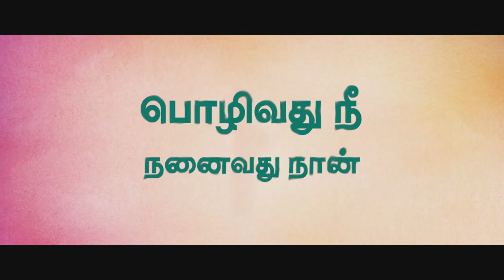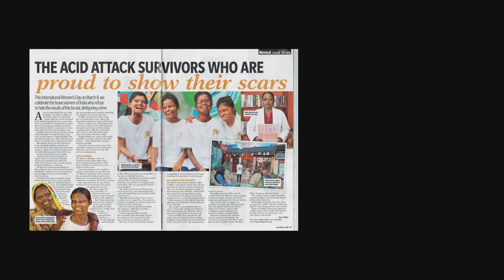POZHIVATHU NEE NANAIVATHU NAAN - A GOKUL ANAND FILM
OSCAR NAYAGANS TEAM PRODUCTIONS

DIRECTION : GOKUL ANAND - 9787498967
DOP : ANISH ANJO
EDITOR : AGILAN S

CO-DIRECTOR : DINESH KUMAR
ASST.CAMERAMAN : GODWIN

CAST
SARVESH KESAVAN
GOWTHAM PRABAKAR
KANIMOZHI
SARANYA
RAJKUMAR
M.KALITHAS
M.SELVA GANESH